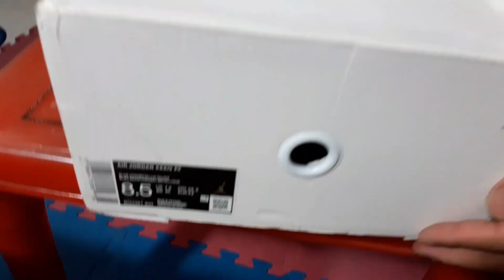JORDAN 34 UNBOXING from (THE DOOR ONLINESHOP)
Jordan 34 ang ganda ng design mga Paps  bagung labas lang last sept. 2019 may bigat 371.5grams
panalo mga paps ang ganda ng materyales ang gaan

WEIGHT: 371 g. / 13.09 oz
TECH: ZOOM AIR, ECLIPSE PLATE, RIPSTOP
TYPE: MID-TOP
COLORWAYS: 3+
FIT: TRUE TO SIZE